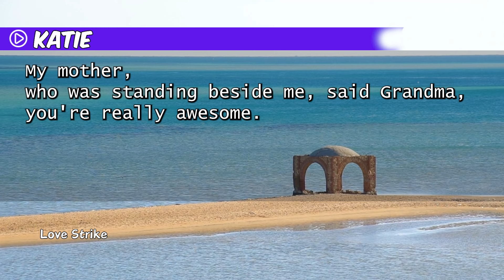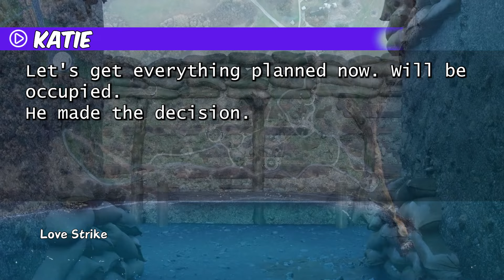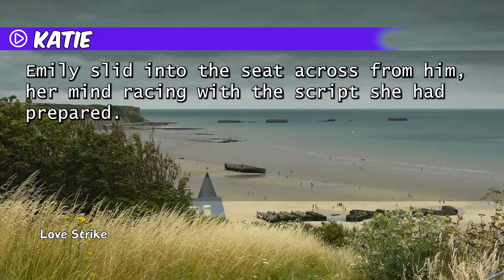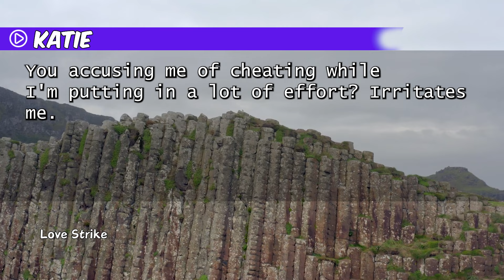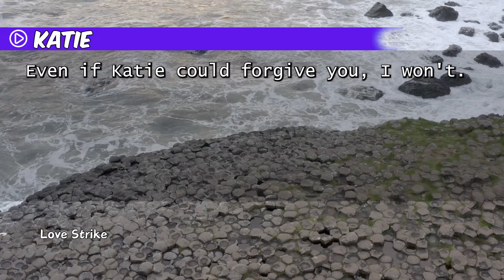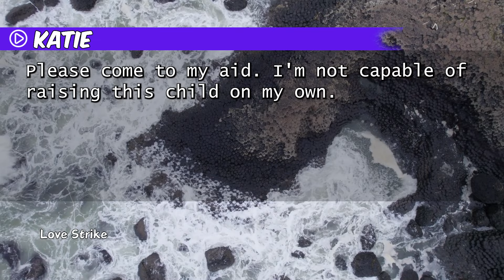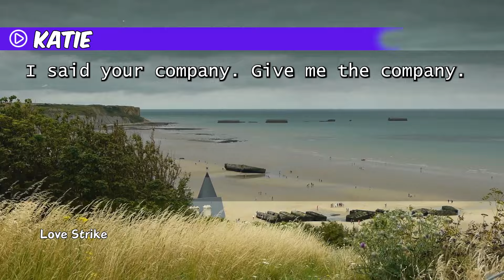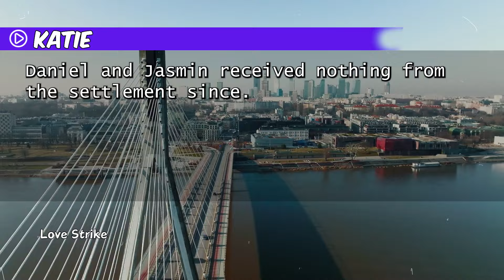I went to see my sick hubby in the hospital & met his young GF. Then he threw divorce papers at me..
"I went to see my sick hubby in the hospital and met his young GF. Then he threw divorce papers at me, but…"